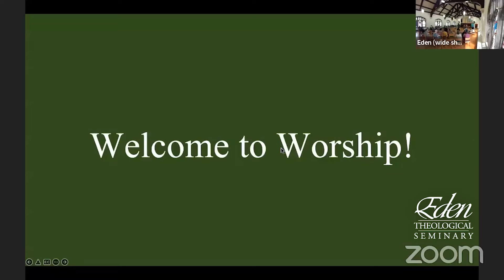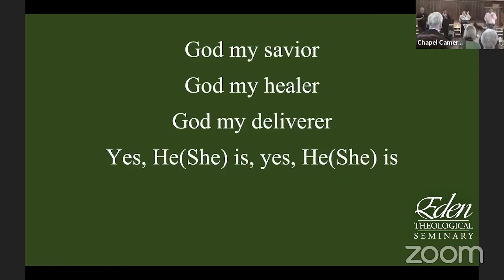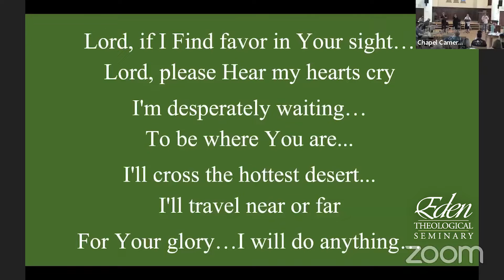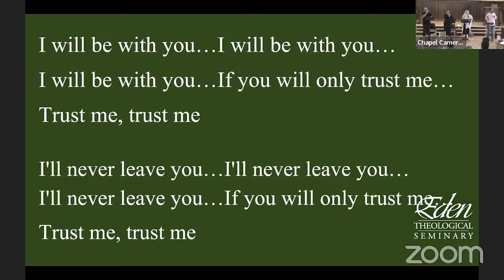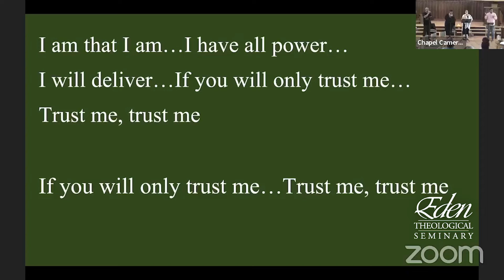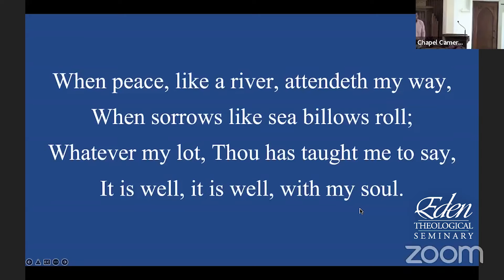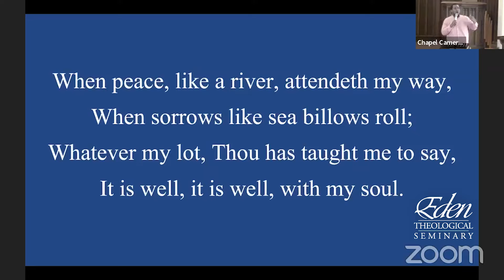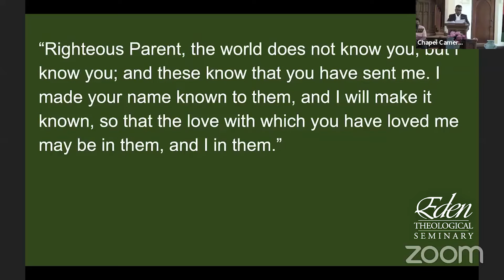Eden Theological Seminary Spring Convocation 2022: Closing Worship